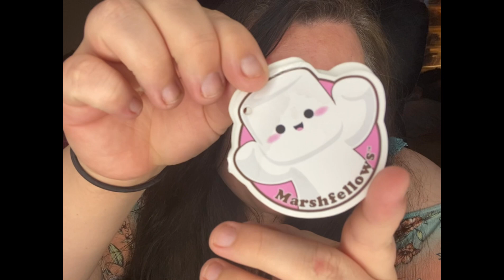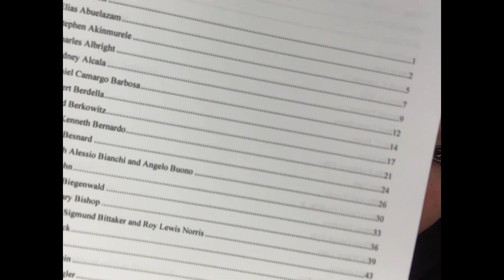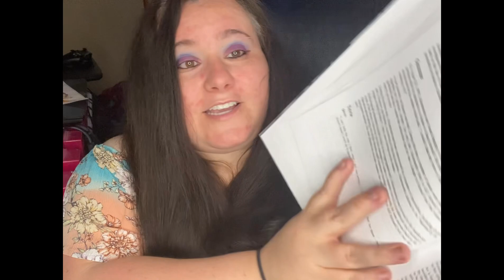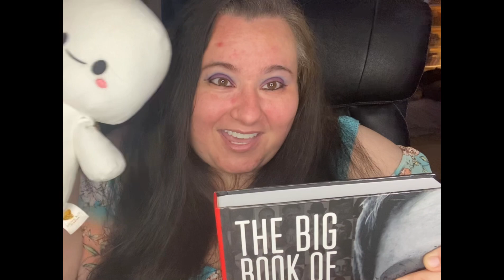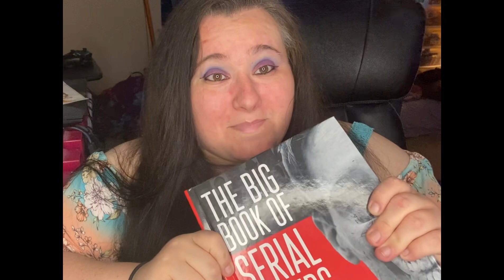Unboxing my birthday gifts!! Thank you Anne@JustAnne